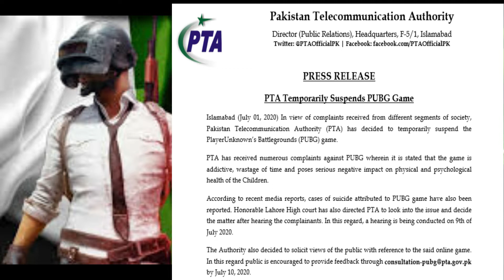PUBG BANNED IN PAKISTAN ????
The reason why PUBG is banned in Pakistan and the reaction of people on this news.